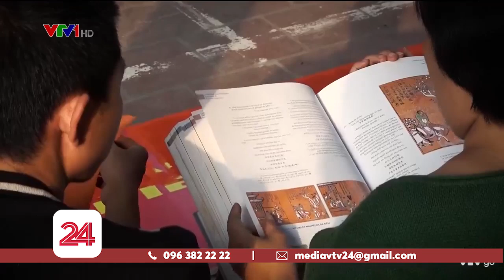Hồi sinh tranh Kim Hoàng - Gìn giữ một di sản | VTV24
Theo tập quán lâu đời của ông cha ta, ngày xuân phải mua tranh Tết, rước tranh Tết về nhà treo để cảnh sắc thêm tươi vui, không gian thêm ấm áp, con người thêm sảng khoái, xua đi những điều ám muội, rủi ro.